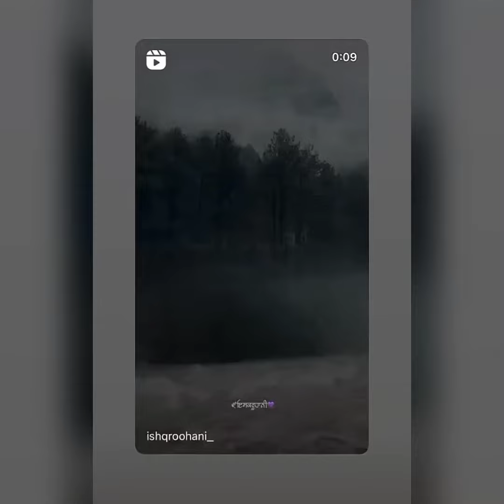Manpreet kaur Canada updates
B@BbNnkChnn-L